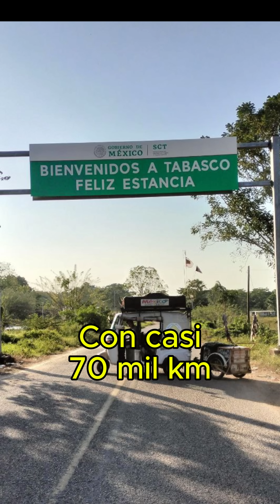¡¡¡El viaje más largo jamás realizado en Tuktuk!!!🛺💨💨70 mil km, 20 países, casi 5 años en ruta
Somos Lalo, Lalo hijo y Marisol, una familia mexicana viajera en tuktuk 🛺💨💨
¿Nos acompañas en esta travesía?

The longest trip made by tuktuk